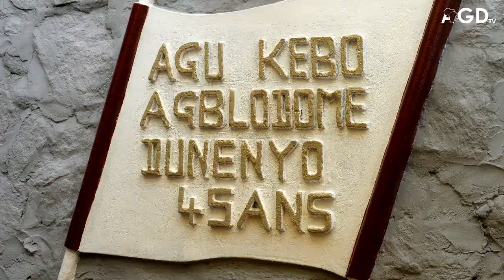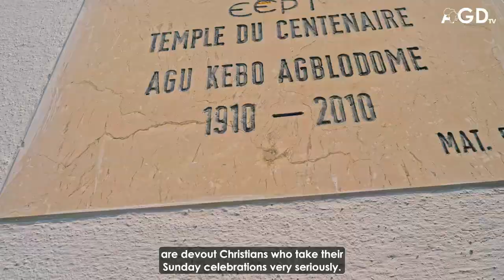≠Repost l Grand Kloto l Documentaire : LA VIE SUR LE MONT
≠Repost l Grand Kloto l Documentaire

LA VIE SUR LE MONT
Un film inédit tourné par la référence africaine AGRIDIGITALE TV sur les hauteurs du plus haut sommet du Togo. Suivez, likez, partagez et laissez-nous vos commentaires @GRANDKLOTOTV

Nous ne disposons pas le droit de propriété sur cette vidéo !